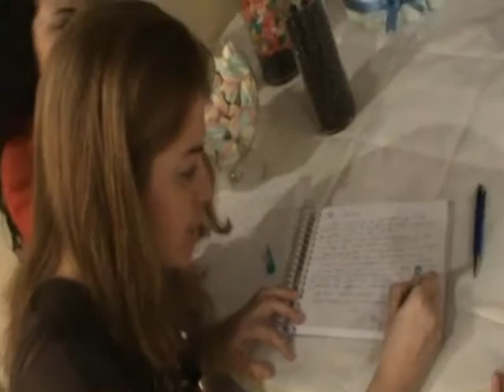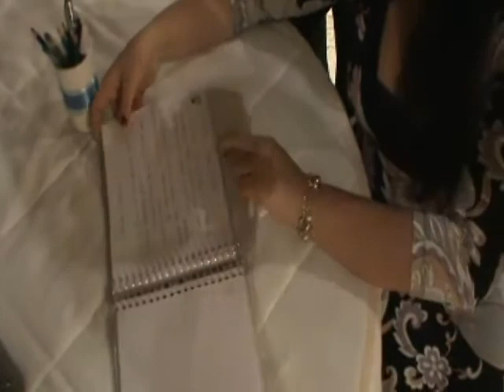Ana Paula - Chá de Fraldas do André